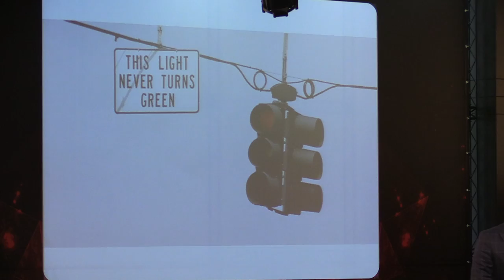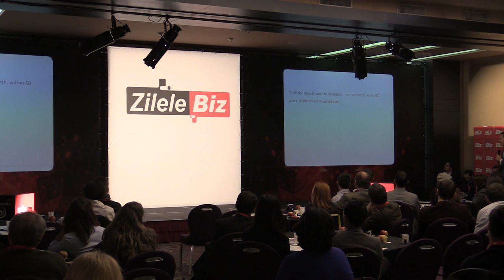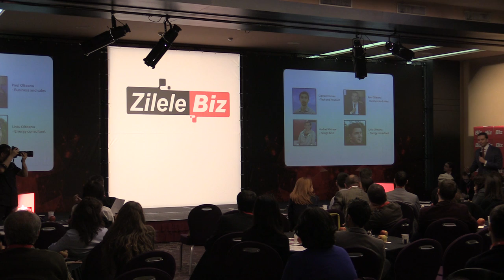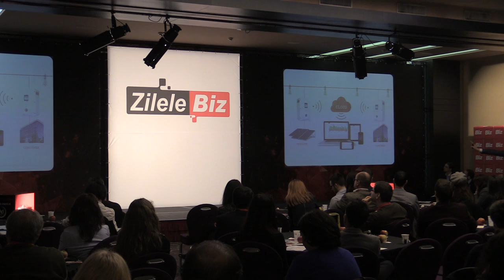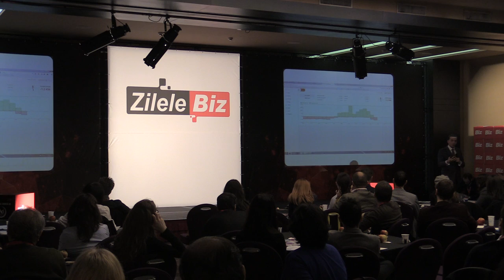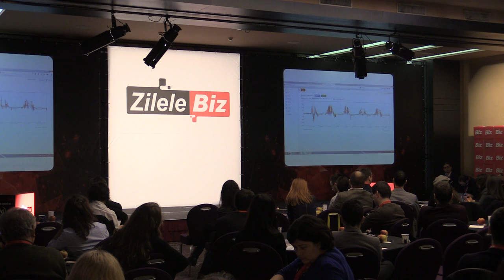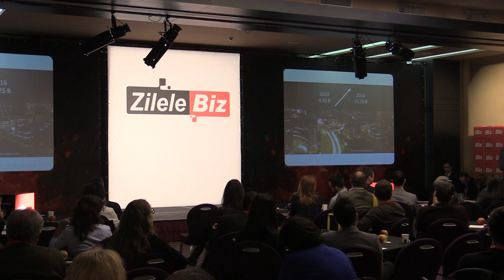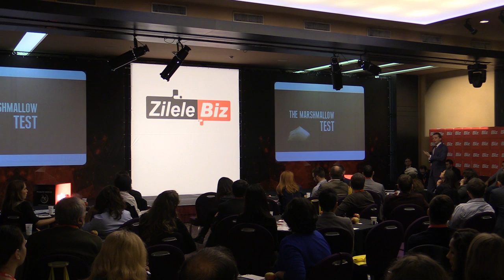6 Paul Olteanu, cofondator, Inovolt Booming Startups